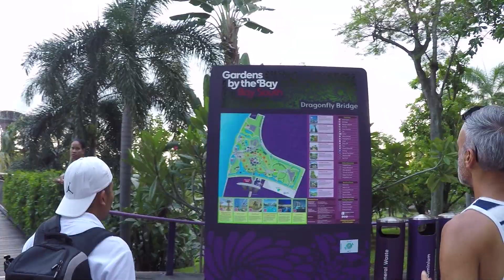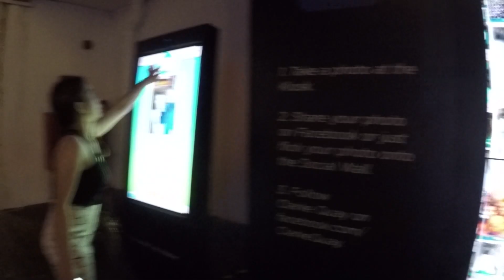Singapore | Travel Adventure | Go Pro HD 2016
Places we visit includes Marina Bay Sands, Orchard Road, Clarke Quay, Sentosa Island, Little India, Gardens by the Bay, Singapore Flyer and Chinatown. I used GoPro Hero4 Silver Edition and Zhiyun Z1 pround for image stabilization